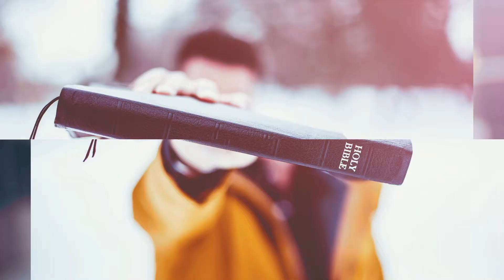Made for Glory // Corrupt Popes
Corrupt popes, huge sinners and people who've done terrible... horrible things. What do they mean for the Catholic church? Find out on today's episode of Made for Glory.